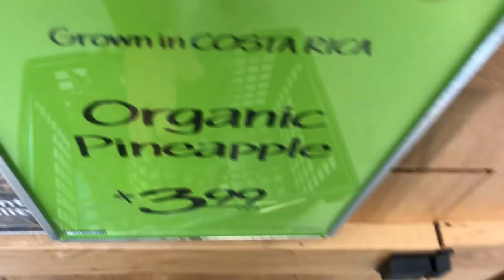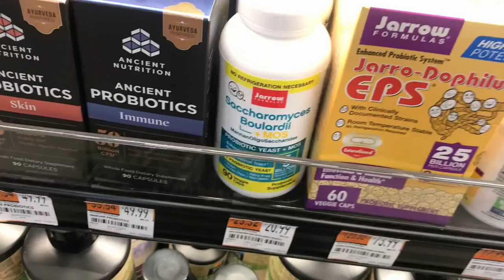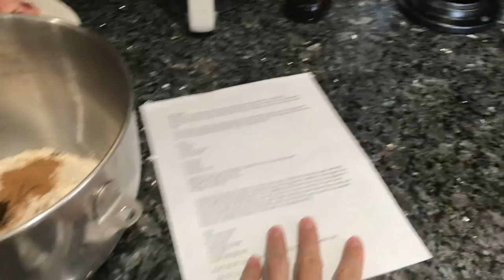Halloween Vlog First Weekend